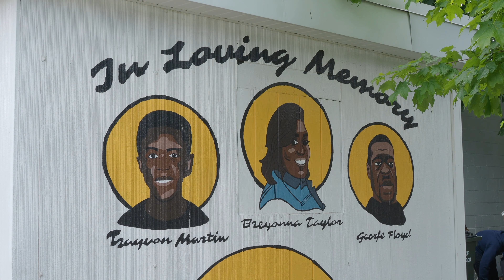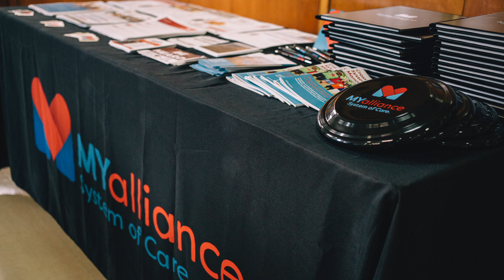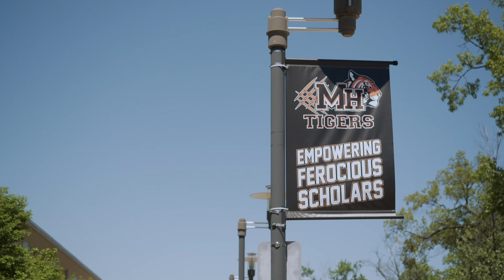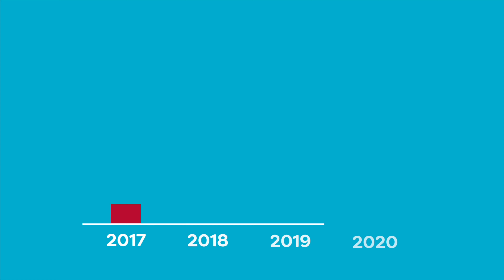2021 MYalliance Report to the Community Video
Check out the successes of the MYalliance System of Care over the past year.